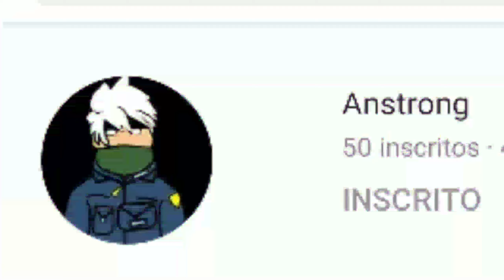Muito obrigado pelos 50 inscritos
Canais Parceiros

Fé Um Dia eu Chego lá